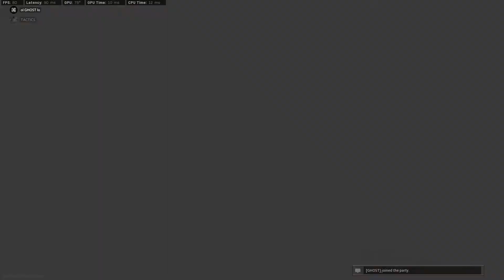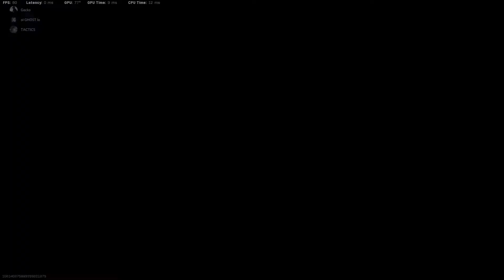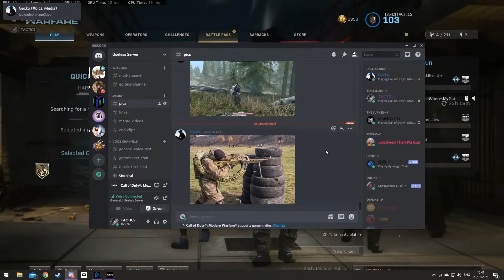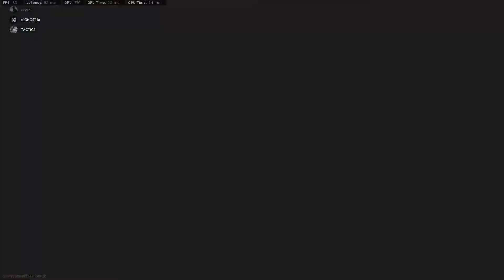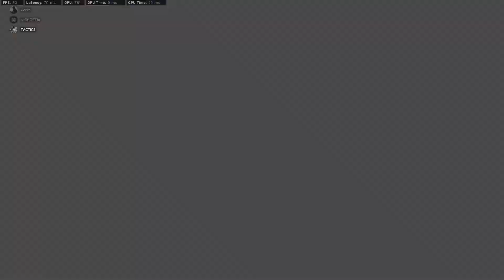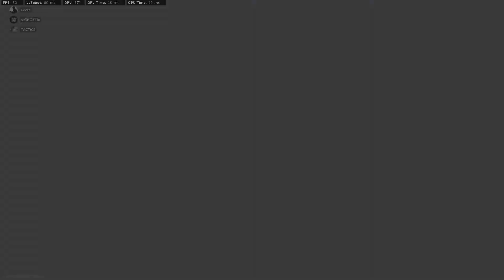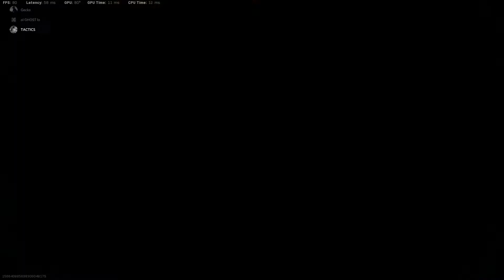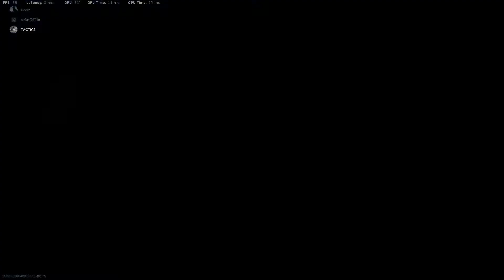Call Of Duty Modern Warfare - bullets fly.... 1200 of them